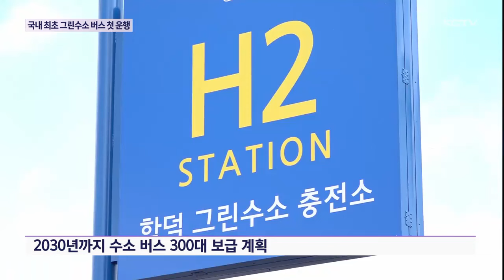'국내 최초' 그린수소 버스, 제주 달린다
그린수소 버스가 시범운행을 마치고 오늘(23일) 정식으로 개통됐습니다.

생산과정에서부터 탄소를 배출하지 않는 그린수소버스 도입은 국내에서 제주가 처음입니다.

제주도는 오는 2030년까지 수소버스 300대를 보급할 예정입니다.